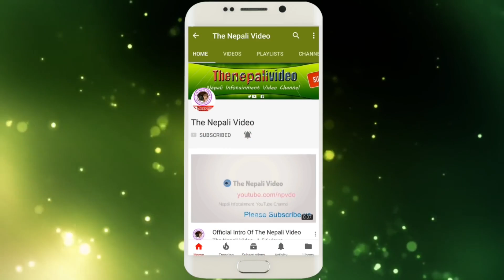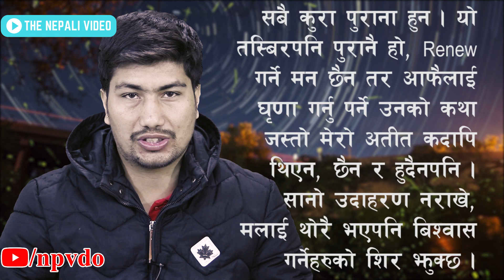रबि लामिछानेले इशाको गोप्य च्याट र प्रेमीको फोटो सार्वजनिक गर्दै यस्तो लेखे || Rabi Lamichhane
रबि लामिछाने आफैले पूर्व पत्नी इशाको गोप्य च्याट र प्रेमीको फोटो सार्वजनिक गर्दै यस्तो लेखे